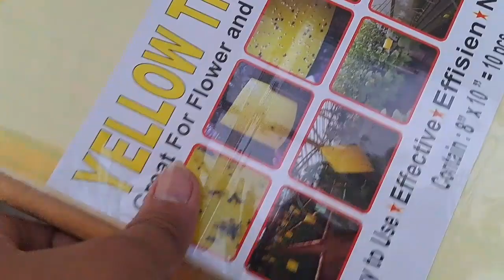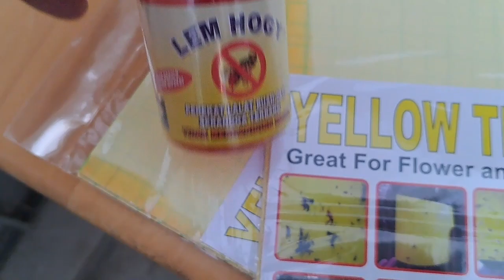Cara Membuat Perangkap Kutu Kebul Dan Lalat Buah | Membasmi Insec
Mengendalikan populasi insec khususnya kutu kebul, trip dan lalat buah pada tanaman melon, tomat, cabai dan lainnya